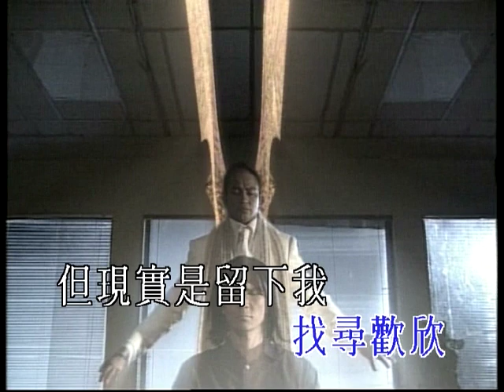陳啟泰 - 今生他生 [MV] (亞視經典電視劇主題曲 Karaoke)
今生他生
主唱：陳啟泰
曲/詞/編曲：李紫盺      監制：張國林

懷念你的臉　　 怎忘掉
你似煙花閃耀
唯願你的笑　　 會出現
再續情未了

如鮮花嬌美俏顏
曾在深宵倚我臂彎
長夜是多麼燦爛
怎去預計這生的離散

如今只得我倦顏
陪伴孤單冰冷臂彎
長路是空虛暗淡
苦是我命途

在落日下懷念你
願人海內再聚
無論是今生他生
找尋歡欣

但現實是留下我
在晨光下淌淚
期望是今生他生
可捉緊這段緣

如今只得我倦顏
長路是空虛暗淡
苦是我命途

在落日下懷念你
願人海內再聚
無論是今生他生
找尋歡欣

但現實是留下我
在晨光下淌淚
期望是今生他生
可捉緊這段緣